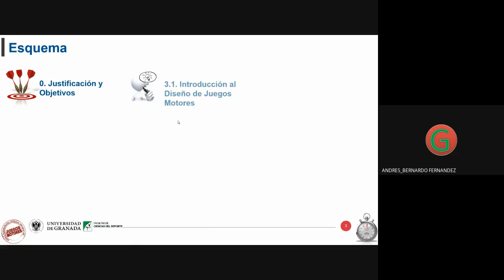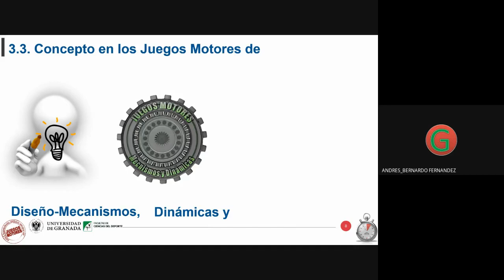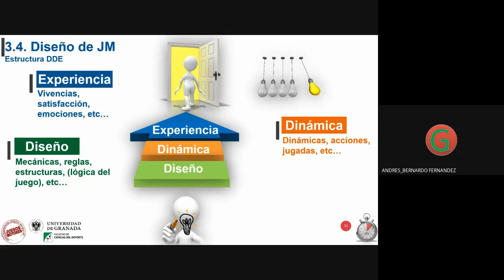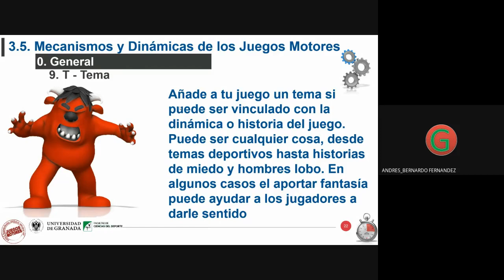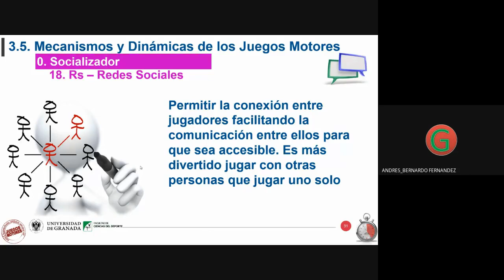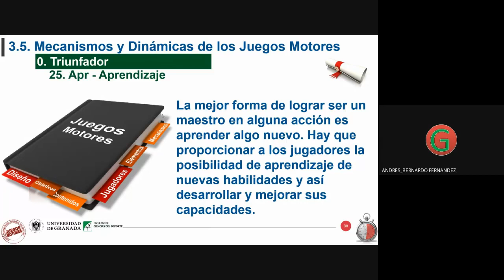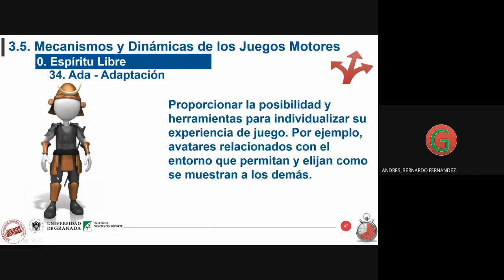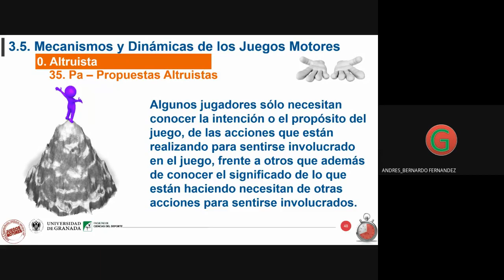Grupo A JM Teoría 2020 04 21